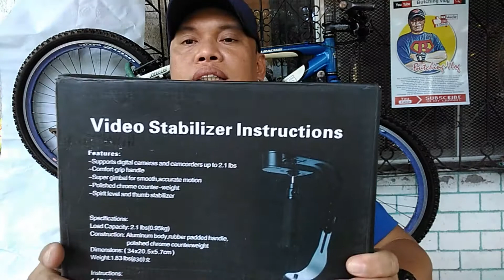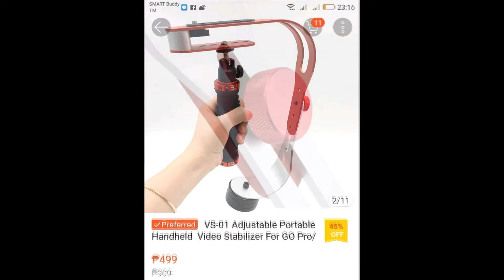TIPS FOR VLOGGER TOOLS USEFULL AND CHEAP BUTCHING VLOG